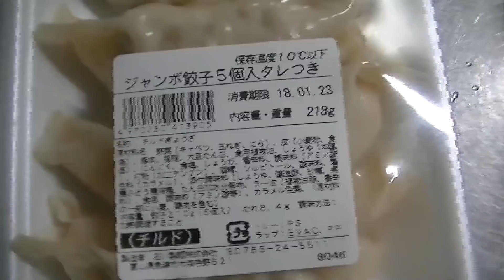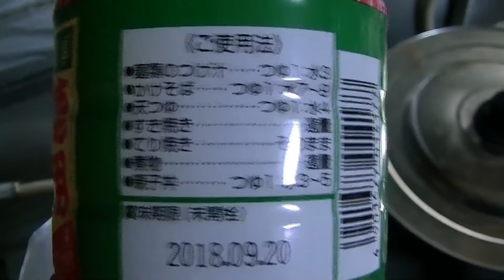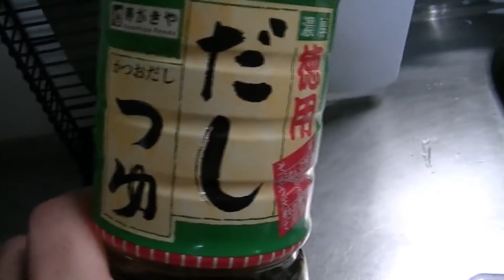カキフライ丼作りました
あんまりおもしろい動画にならなかったので江田島マニア向けのこのチャンネルでの投稿になりました